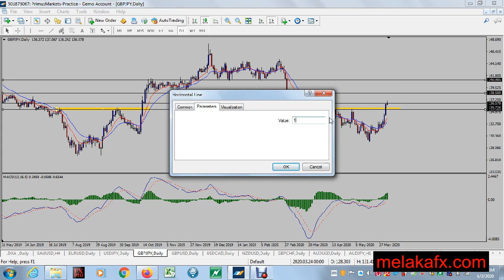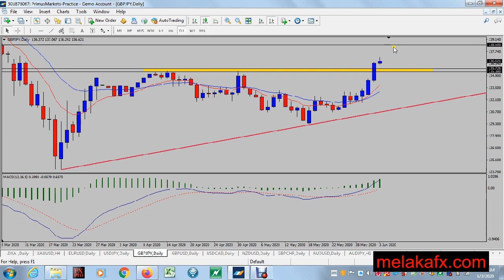Analisis Teknikal GBPJPY 3 Jun 2020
Satu lagi breakout. Setakat ni saya bullish di pair ni. Anda pula?